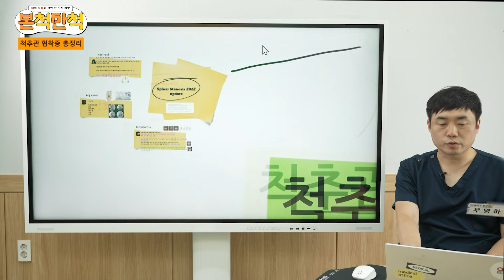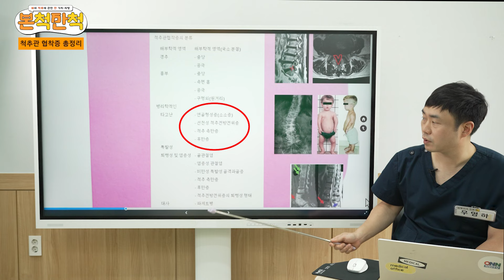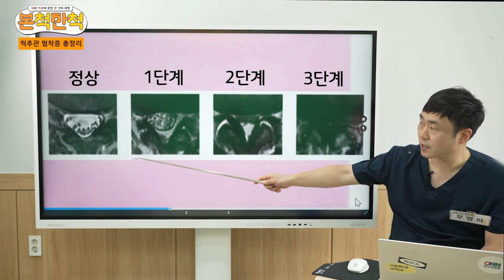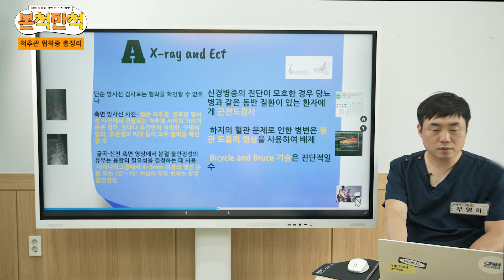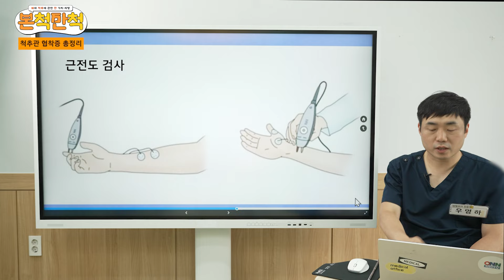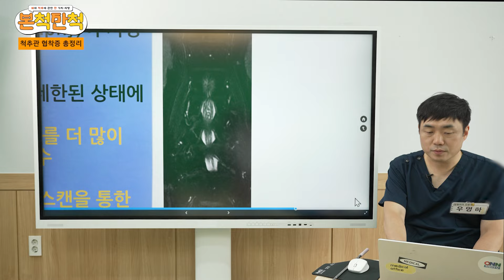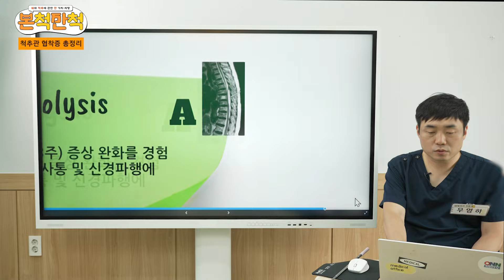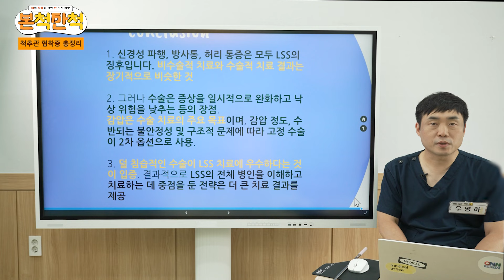뼈와 척추에 관한 만가지 처방을 드립니다 ! [본척만척] 척추관 협착증 총정리!